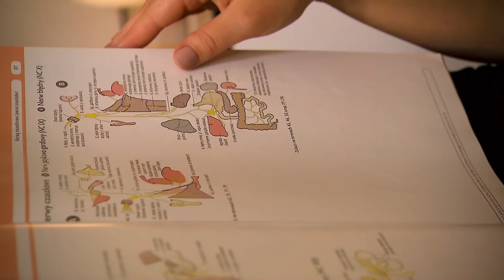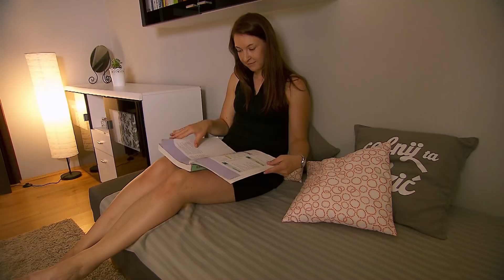Rolnik Szuka Żony 5 -Odcinek 4 - Grzegorz i dziewczyny